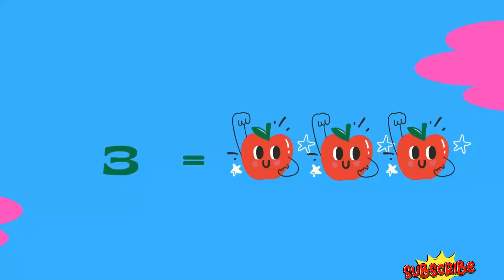Count Numbers Together!kidseducation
🌈 Welcome to Kids Discover Zone!
                                                                             Certainly! Crafting a compelling description and using relevant hashtags is crucial for a YouTube channel. Here's a sample description and a set of hashtags for your kids' math counting YouTube channel:

where learning is fun and numbers come to life! 🎉 Join us on an exciting mathematical journey designed specifically for kids aged 1 to 10. 🧠✨ Our engaging videos make learning to count a joyous adventure, combining colorful visuals, catchy tunes, and interactive activities. 🚀🔢 Let the magic of numbers unfold! 🌟

🎈 Featured Content:
- 🌟 Fun Number Songs
- 🧸 Interactive Counting Games
- 🖍️ Educational Activities
- 🌈 Vibrant Learning Animations

📚 Explore the world of numbers with [Kids Discover Zone]. Let the learning party begin! 🎊🎉"

Feel free to modify and customize the description and hashtags according to the specific focus and style of your YouTube channel!